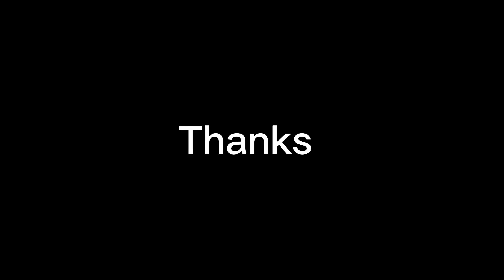House Warming Abbas&Fabi.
Kerala House Warming
Abbas and Fabi